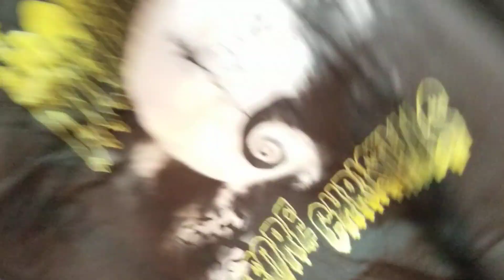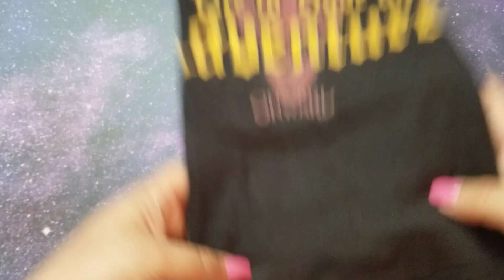Hot Topic Mega GraphicTank Top Haul!